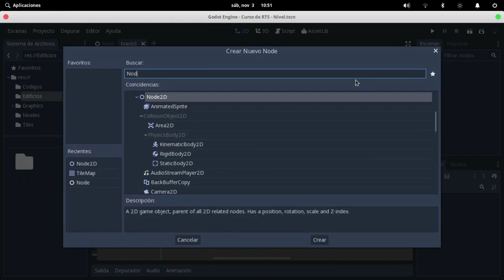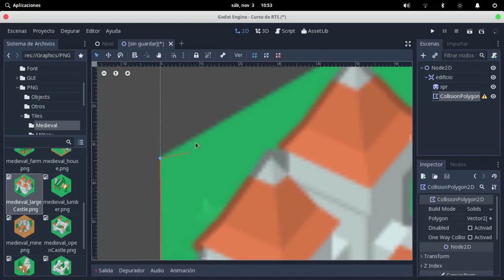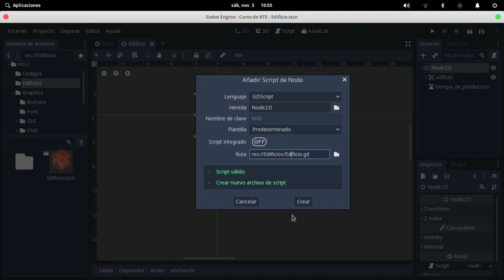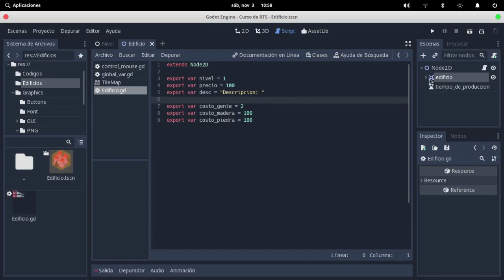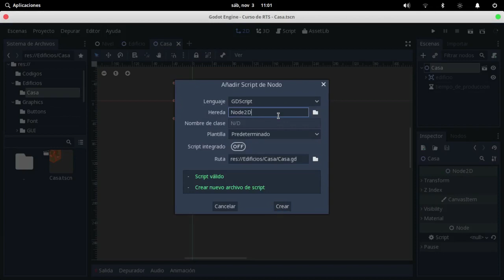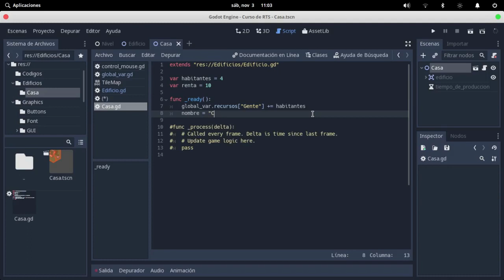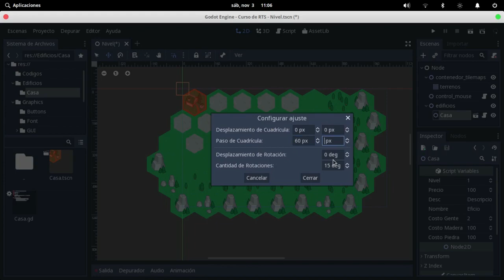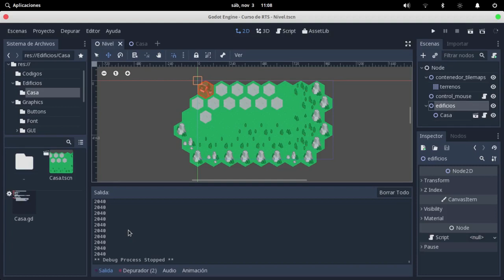[CURSO] Juego RTS | Modelo de edificios | Capítulo 3 | Godot Engine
En este vídeo realizaremos la escena que controlará todas las variantes de edificios que podamos construir dentro del juego.

Antes de seguir viendo este vídeo, recomiendo que pasen por aquí:
(Curso para los que sean nuevos en Godot)
(Tutorial sobre Singlenton o AutoLoad)

Para seguir correctamente el curso, puedes descargar los siguientes assets e introducirlos en la carpeta de "gráficos" del proyecto (son de dominio público y no tendrán problemas por copyright):

Puedes financiar mis tutoriales y proyectos para ayudarme a mejorar la calidad, de dos formas:

Vídeo producido en la distribución de GNU/Linux Elementary OS.